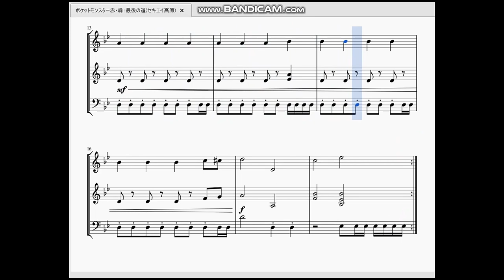ポケットモンスター赤・緑：セキエイ高原 Pokémon Red/Blue：Indigo Plateau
今回は「最後の道」…通称セキエイ高原の曲を作らせていただきました。

　と言ってもピアノ初心者が弾けるくらいに簡単な譜面ですが…。
　単調且つ短調な曲の進行は嵐の前の静けさ、もといポケモンリーグへ挑戦する事の不安と焦燥を表しているようでもあります。